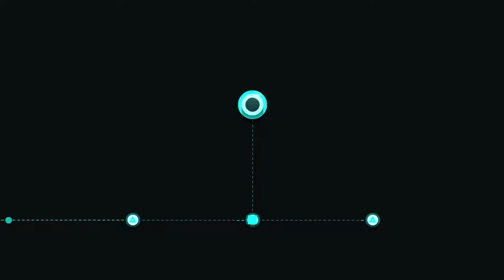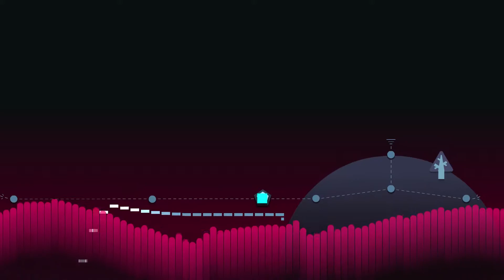Es ist vorbei? #02 - Just Shapes and Beats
Let's Play Just Shapes and Beats #02 - Es ist vorbei?